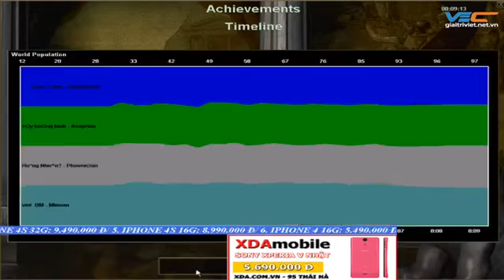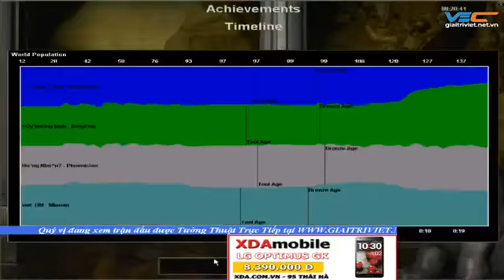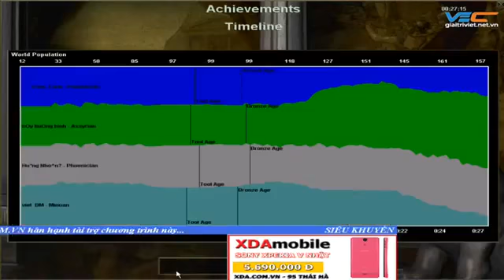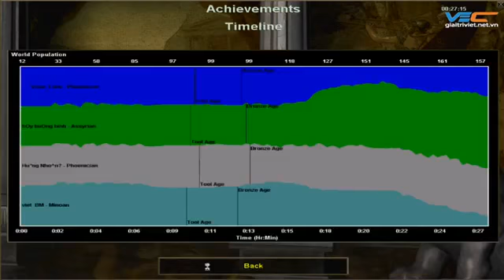AOE Vanelove Tutj vs Gunny Viet BM 23 10 2013 C 2 4